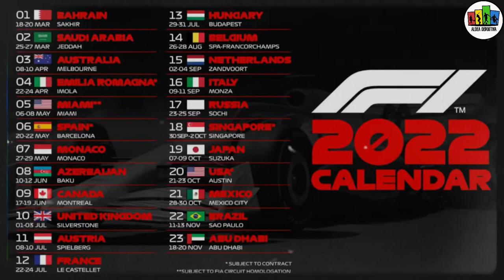GRAN PREMIO DE BAHREIN: ¡NUEVA ERA DE FERRARI! ¡MAL MOMENTO DE RED BULL!🔥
Aldeanos les dejo este video en donde hablamos de las POLÉMICAS que tuvimos en el regreso denla FORMULA 1 en este 2022

Aquí hablamos de lo más importante que sucedió en la parte alta de la tabla, así que si les gusta y quieren que hablemos de lo que paso en la parte media y baja déjenme en los comentarios...
¿Qué les gustaría ver?🤔